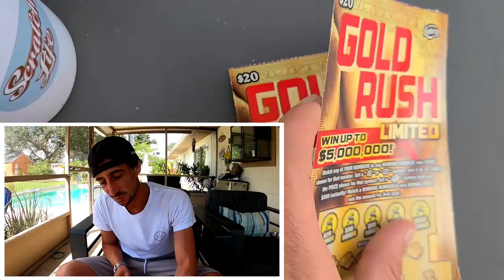5 × $20 Goldrush Limited Tickets in a Row and guess what happened...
Played 5 × $20 Tickets in a row and guess what.
5 x $20 Goldrush Limited scratch off tickets from the florida lottery